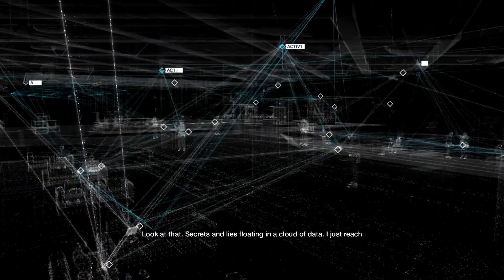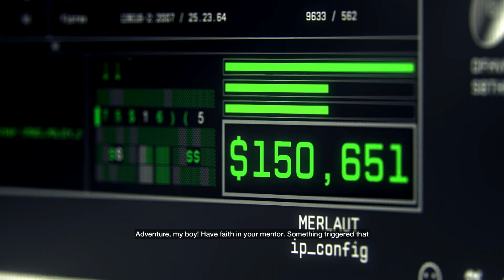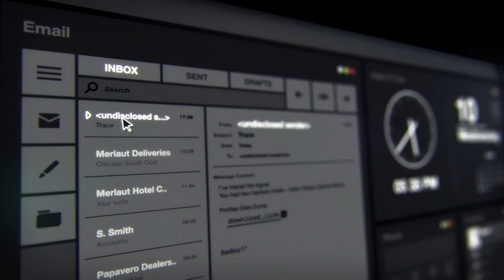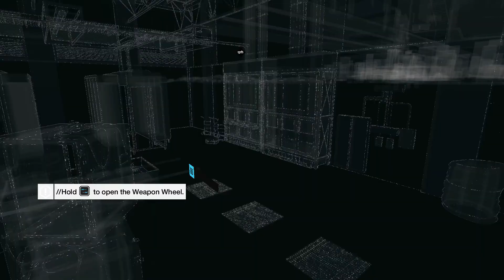Watch Dogs Gameplay Walkthrough Part 1 - Aiden (PC)